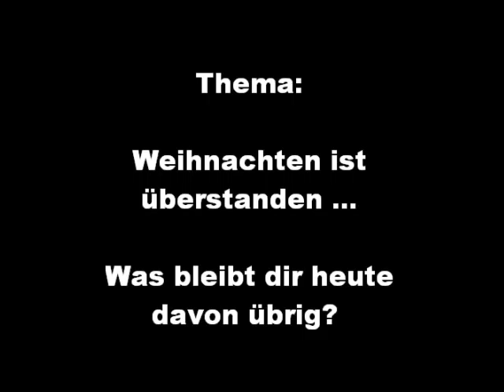Was von Weihnachten übrig bleibt - Mickey Wiese Reich Gottes Perspektiven 012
Was würdest du mal gerne anders machen wollen?